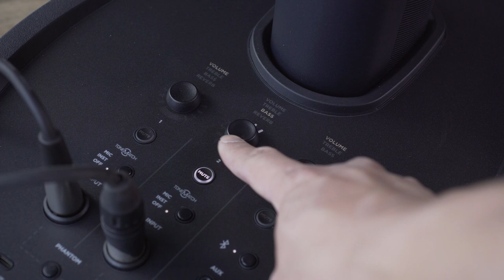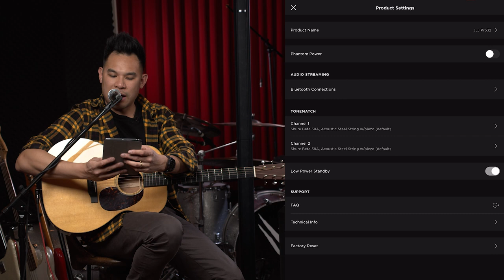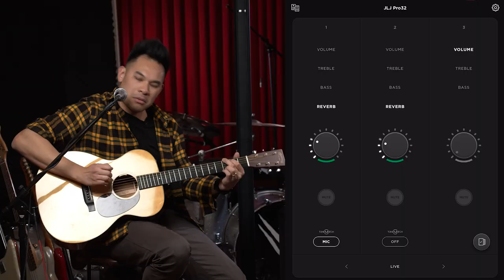In The Mix - Bose L1 Pro32 Sub1 PA System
Chapters
0:00 Intro
1:37 Solo Artist PA (With Bose L1 iPad App)
4:28 Line Array Benefits
7:08 Using it with a band
8:03 Goodbyes

🤘BIG THANKS TO:
Jared
Music Therapy Laz
J.M.A.
Robert G.
Jose B. M.
Robert K.
Chris
Thorsten W.
Cris S.
Michael S.
Nate
Danny T.
Naomi W.
Victor P.
David R.
Brad T.
Mickey S.
JAM Pedals
Jon Mi.
Jon Ma.
Jac T
Balte P.
David M.
Chris B.
Enrico R.
Alastair S.
PapaFlo
Ryan K.
Jeffrey J.
Brad H.
Ricardo H.
Filippo M.
Scott H.
Jim G.